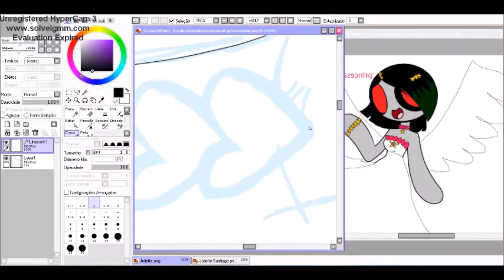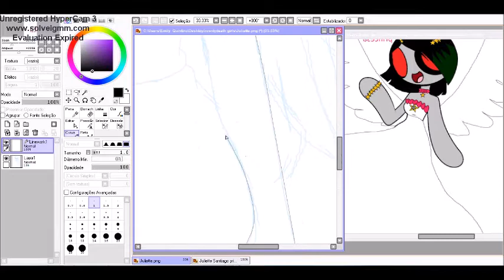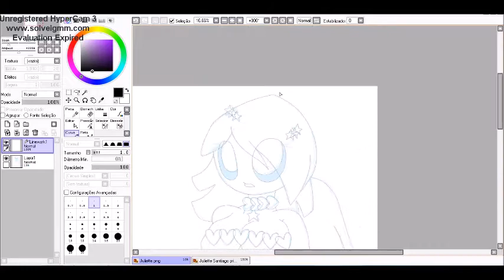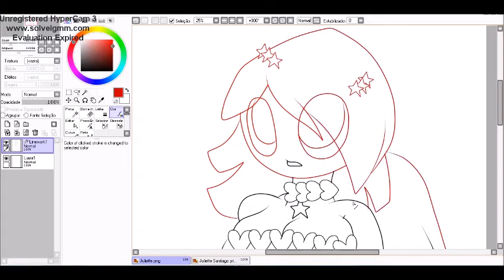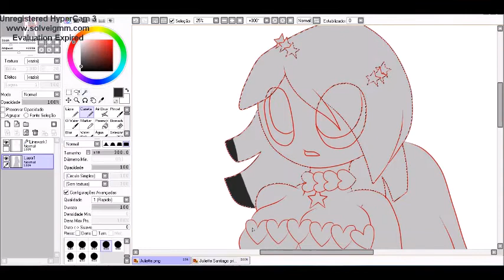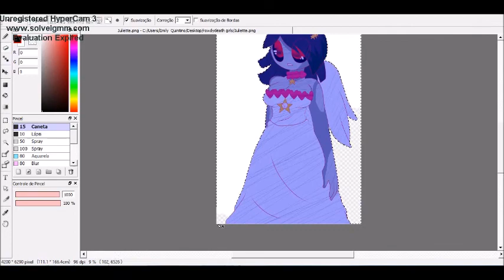Art Trade For Juliette Santiago: Princess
Requests, Art Trades and Commissions. You guys know

Ilisabeth - Fluttershy Fireflies

HyperCam 3